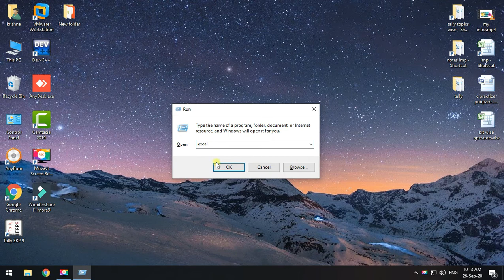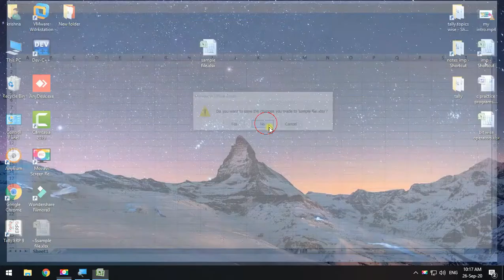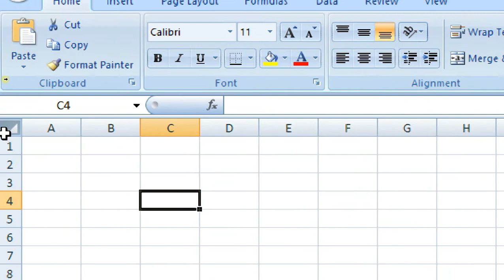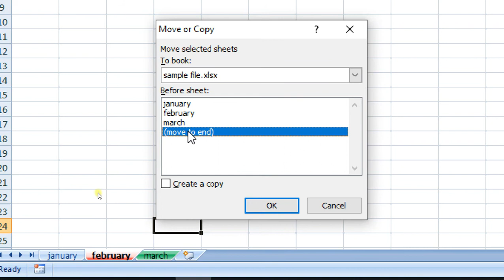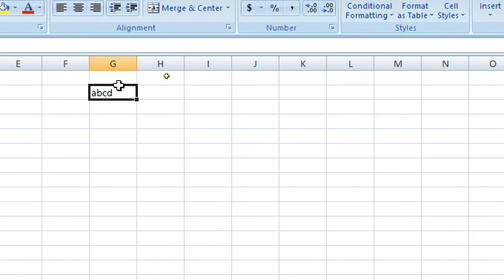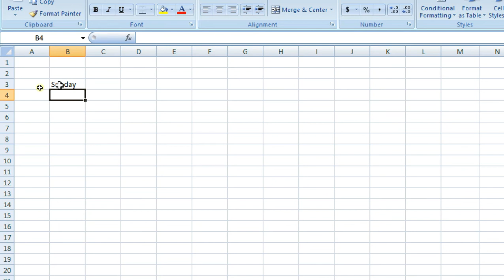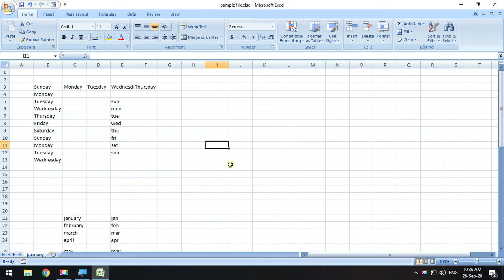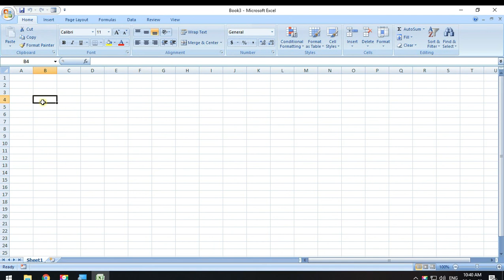MS excel basics